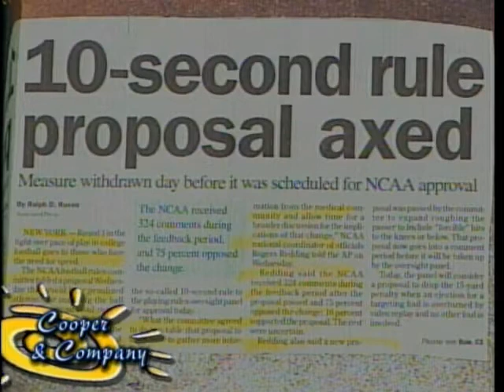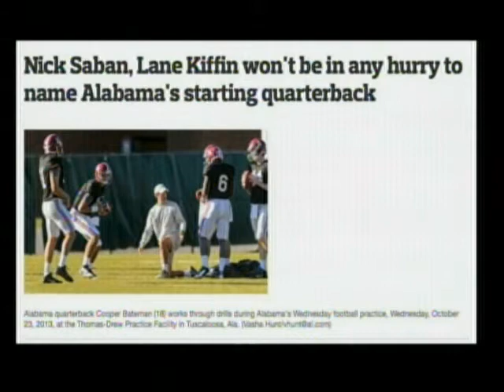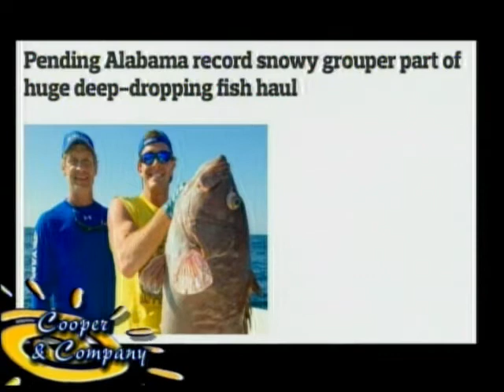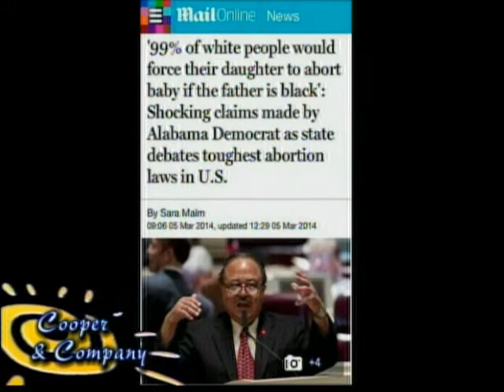Bama Zack, Joseph Scott, Shut Up, Tom McAlister 3 6 14